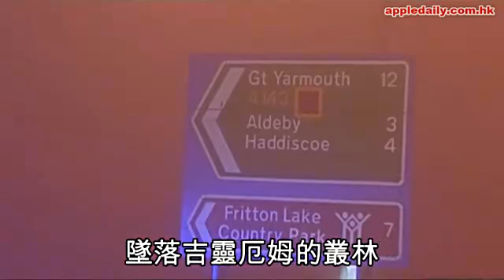2014年03月15日(2)